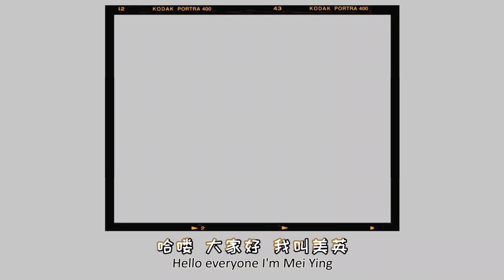【Eng Sub/Pinyin】Virtual choir by Mandarin Learners from the UK, Thailand, Australia, and Malaysia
听我说 谢谢你 LISTEN TO ME, THANK YOU

A collaboration by Mandarin learners from the UK, Thailand, Australia, and Malaysia.

A special shout out to the amazing people who put this together: Anthony Owen, Lada Pham Tapieam, Andy Hogg, Nicola Baird, Katherine Sarah Shelley, Wayne Theam, Sabrina Fong, Zack Low, Melisa Lim, Teresa Lim, Samantha Frost, Sugan Gunalan, and Mimi Chai.

Be blessed!